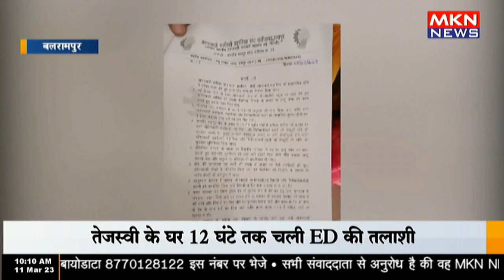आंगनबाड़ी कार्यकर्ताओं का अनिश्चितकालीन हड़ताल जारी